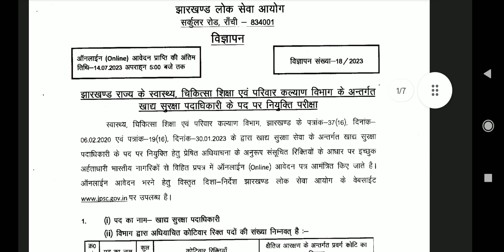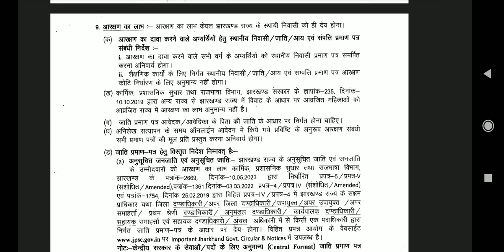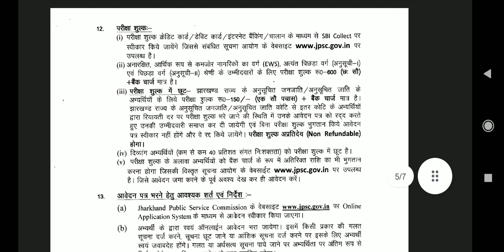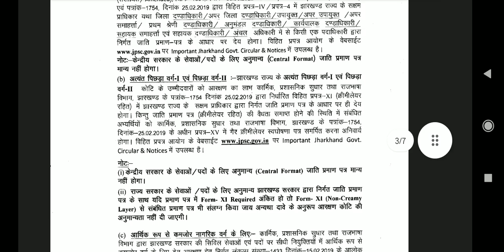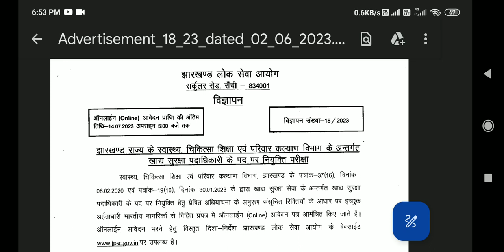Jharkhand FSO Vacancy 2023 Complete information. Jharkhand FSO Vacancy 2023 Important Update.